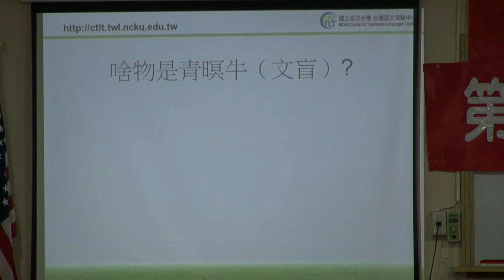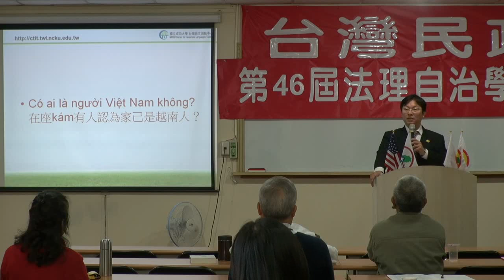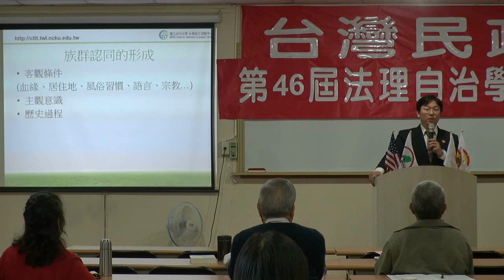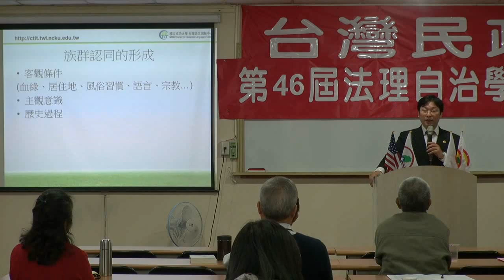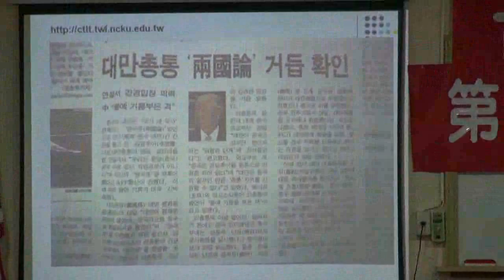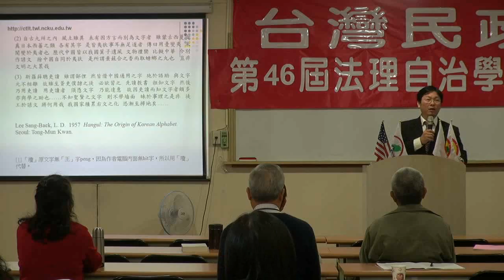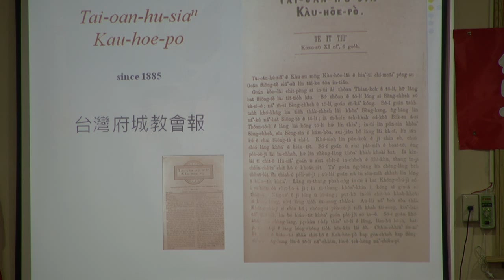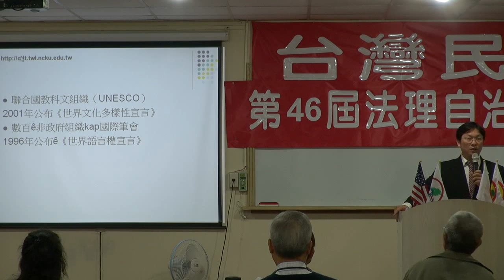121229-5-台灣語-蔣為文-台灣民政府第46屆法理自治學院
121229-5-台灣語-蔣為文-台灣民政府第46屆法理自治學院